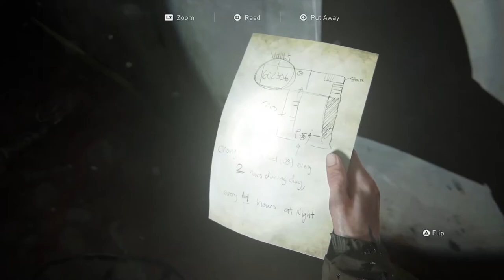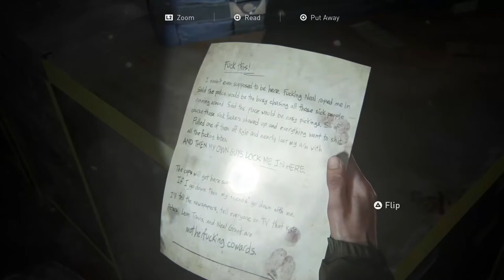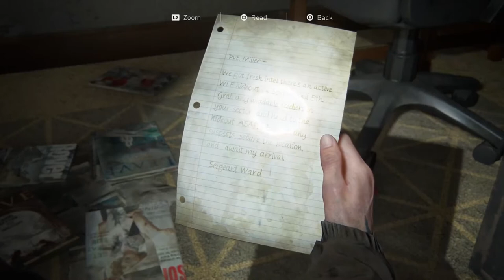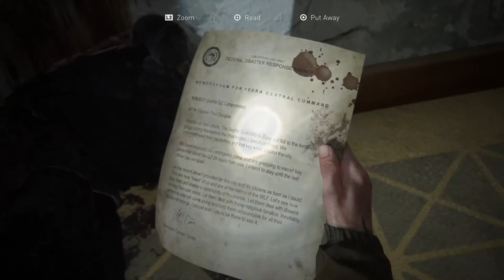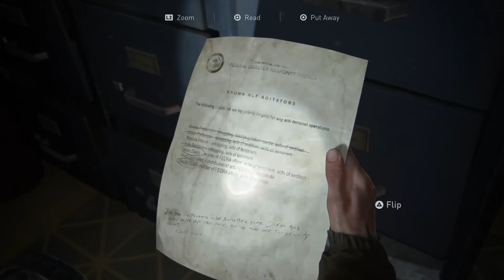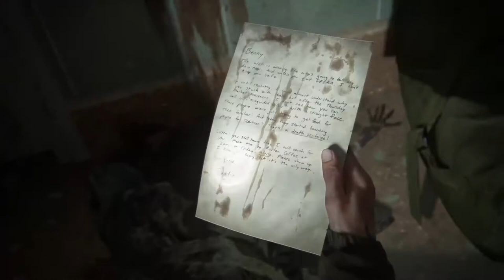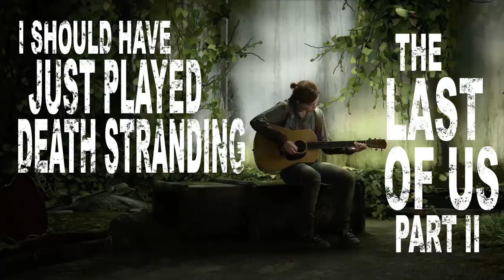The Last of Us Part 2 Review: Worth the Rage? (Full Spoilers) - Our Reviews Will Kill You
Z and Noob-Noob take on the controversial title of The Last of Us Part II with our in depth analysis and spoiler filled review. The sequel has ensued much rage, but is it truly worth the money? Masterpiece or POS?